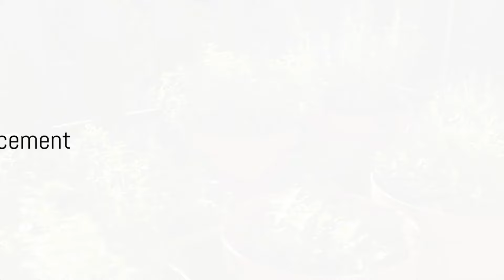Container Gardening Myths Debunked: What Really Works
Dive into the verdant world of container gardening, where we unveil the truth behind the most common gardening myths. Have you ever wondered if vegetable gardening in containers is less fruitful? Or perhaps you've heard organic gardening myths that made you second guess your gardening hacks. In "Container Gardening Myths Debunked: What Really Works," we demystify the misconceptions and provide gardening tips and ideas that actually work.

From gardening tricks that boost your greenery's growth to revealing the reality behind garden myths, our video is a treasure trove for both novice and seasoned gardeners. We've gathered expert gardening answers and debunked big gardening myths to ensure your home gardening thrives. Whether you're curious about epic gardening techniques or want to avoid the pitfalls of gardening myths and misconceptions, this video is for you.

Uncover the gardening secrets that will make your container garden flourish. Do gardening videos often leave you with more questions than answers? Our comprehensive guide not only addresses those queries but also enhances your organic gardening know-how. Say goodbye to gardening debunked frustrations and hello to a lush, productive garden that dispels myths about organic gardening.

Join us as we navigate the world of garden myths debunked, ensuring your gardening journey is based on facts, not fiction. "Container Gardening Myths Debunked: What Really Works" is your ultimate guide to achieving gardening success, debunking gardening myths one pot at a time.